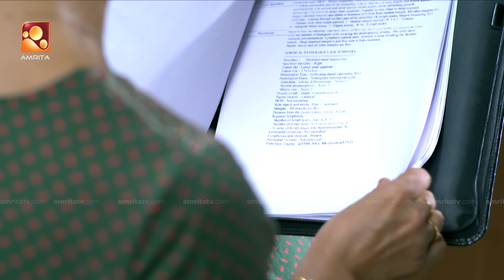ആനന്ദിന്റെ കാര്യത്തിൽ ഉറച്ച നിലപാടുമായി മൈഥിലി| Mazhayethum Munpe |Epi : 372 | Amrita TV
മഴയെത്തും മുൻപെ , ഒരു വേറിട്ട പരമ്പര .തിങ്കൾ മുതൽ വെള്ളി വരെ രാത്രി 8 ന് നിങ്ങളുടെ സ്വന്തം അമൃത ടി വി യിൽ.